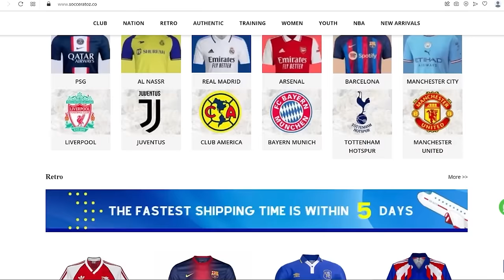Sky Bet League Two 23/24 | TFC Stadiums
In this video we're taking a look at all the stadiums and teams for the 2023/24 EFL League Two season. Ordered by capacity, you will learn the name of the stadium, the team, the capacity and the year it opened. You will see each ground from the air and from the stands.
What is your favourite League Two stadium?

EFL League Two or Sky Bet League Two is the 4th division of football in England. It is the lowest division of English Football League. There are 24 teams competing in the league.